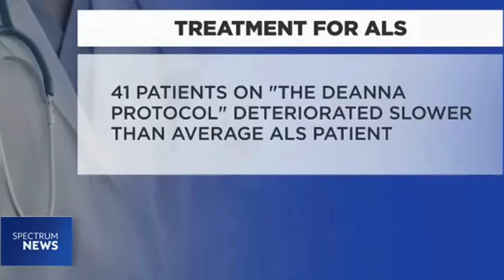ALS RESEARCH - NEWS UPDATE 2025 | Breakthrough for Lou Gehrigs Patient Symptoms Progress!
ALS NEWS TODAY - RESEARCH UPDATE 2024 | Breakthrough for Lou Gehrigs Patient Symptoms Progress Now!

Amyotrophic lateral sclerosis (ALS) is a progressive neurodegenerative disease that poses significant challenges for both patients and the medical community. Understanding the latest ALS information is crucial for anyone involved in the care or research of this condition. Recent ALS updates have highlighted the ongoing efforts to advance our knowledge and options for this debilitating disease. The ALS reports from various research institutions and organizations continue to provide valuable insights into the disease's progression and management.

ALS announcements often include new discoveries or clinical trial results that could impact future strategies. In the field of ALS, headlines frequently feature breakthroughs or challenges in research and patient care. These ALS bulletins serve as important sources of knowledge, keeping both healthcare professionals and patients informed about the latest developments. As new ALS notices are made available, they often bring attention to emerging methods or support systems designed to improve the quality of life for those affected.

The ALS developments reported in recent studies and trials are pivotal in shaping the future of the disease management landscape. ALS dispatches, such as updates from conferences or research publications, provide comprehensive overviews of the progress being made in understanding and addressing ALS. Regular ALS briefings help maintain a steady flow of information regarding the state of research and the effectiveness of various interventions. Alerts about new findings or options are critical in ensuring timely access to potentially life-changing approaches.

ALS stories shared by patients and researchers offer personal perspectives on living with the disease and the impact of recent research. These narratives are essential in humanizing the scientific data and providing a holistic view of the challenges faced by individuals with ALS. The ALS coverage in the media and scientific journals reflects the broad interest and ongoing efforts to address this condition. Tidings of progress or setbacks in ALS research are closely followed by the community, influencing public awareness and research funding.

ALS communication channels, including newsletters and official statements, play a vital role in disseminating information about new developments and research findings. The revelations from recent studies contribute to a deeper understanding of the disease mechanisms and potential targets. Insights from ALS research can lead to innovative approaches to managing and addressing the disease, influencing the direction of future studies.

The narratives shared by those affected by ALS contribute valuable perspectives on the lived experience of the disease. Chronicles of personal journeys through ALS offer insights into the emotional and physical challenges faced by patients. Reports of findings from recent research and trials are essential in assessing the progress made and the potential impact on patient care. Word of new developments or breakthroughs in ALS research can spread quickly, influencing both public perception and scientific inquiry.

ALS findings from research studies provide essential information for developing new strategies and improving patient outcomes. Feedback from clinical trials and patient experiences helps to refine and optimize approaches. Statements from experts in the field offer authoritative guidance on the latest developments and best practices. Rumors or speculative reports about ALS methods or research can sometimes lead to confusion, highlighting the importance of relying on verified information.
Whispers of promising new methods or research opportunities can create hope within the ALS community, though they should be approached with caution until confirmed by rigorous scientific investigation. Commentaries from experts and researchers offer in-depth analysis and interpretation of recent findings, providing context and understanding of their significance. Disclosures of new data or study results contribute to the transparency and advancement of ALS research.

ALS reports from different sources often reveal varying perspectives and insights, reflecting the complexity and multifaceted nature of the disease. Developments in ALS research are closely monitored to assess their implications for patient care and future research directions. Notifications about new studies, trials, or findings keep the community informed and engaged with the latest advancements.

Insights gained from recent ALS research continue to shape our understanding of the disease and inform the development of new strategies for managing and potentially addressing ALS.